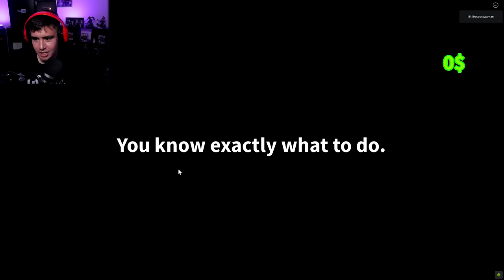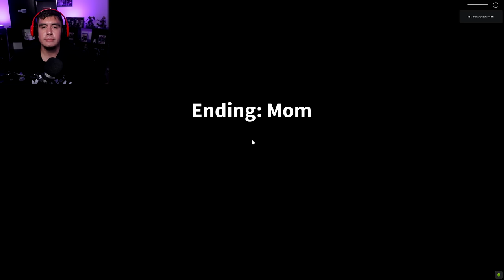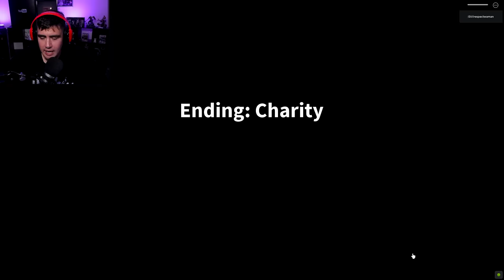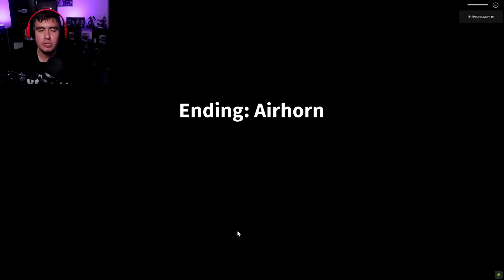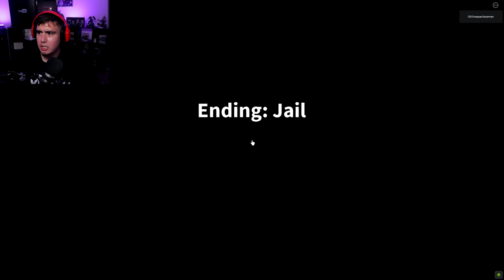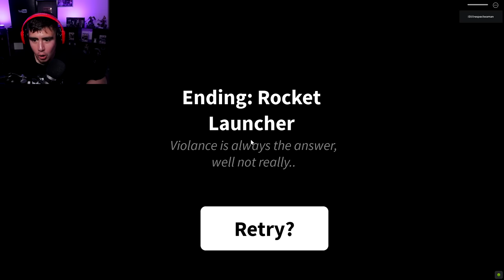Prank Your Mom But She's Actually the most evil person in the world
Its just a prank mom, relax